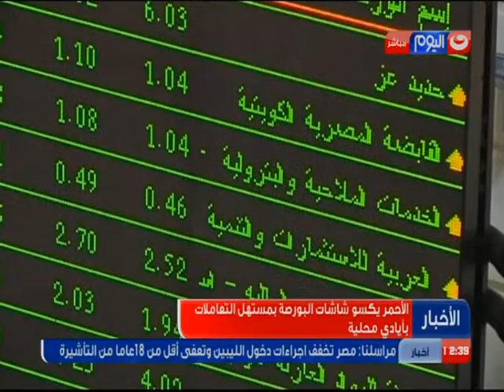نشرة الاخبار الثانية عشر ظهرا الاحمر يكسو شاشات البورصة بمستهل التعاملات بأيادي محلية